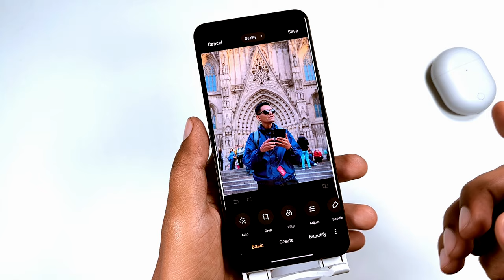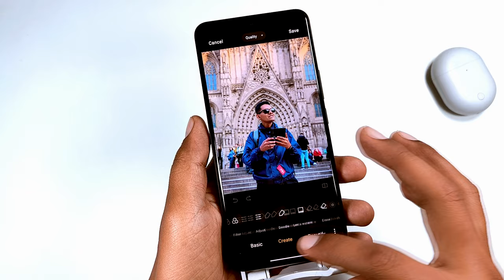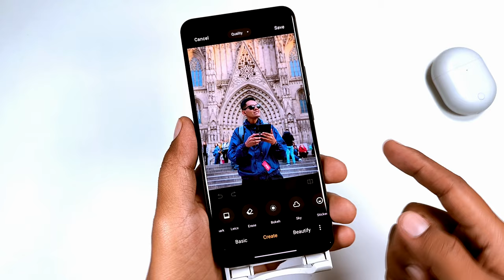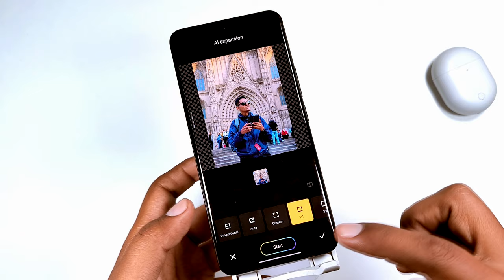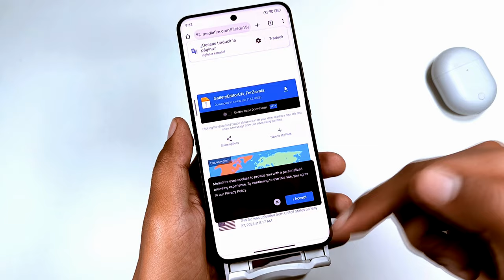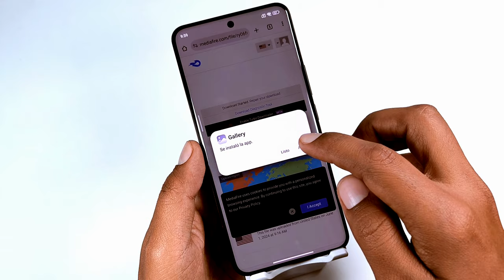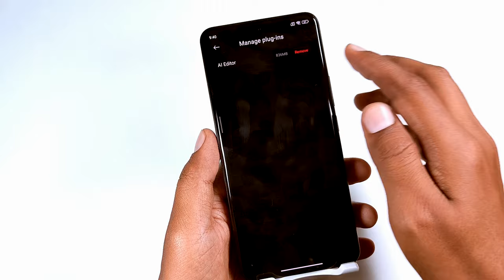La Nueva y Mejorada I.A de Xiaomi 🤯 - Inteligencia Artificial Xiaomi a Otro Nivel - Cómo Tenerla!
Xiaomi acaba de Actualizar su inteligencia Artificial y ahora sí está a la par de la competencia, esta es la Nueva y Mejorada Inteligencia Artificial de Xiaomi.
Mira el video completo y cuéntame si es compatible con tu dispositivo, ya que te dejaré el enlace directo para que puedas tener la nueva inteligencia de Xiaomi que ahora está mejorada.
Editor de Imagen con Inteligencia Artificial de Xiaomi versión HyperOs 2.0

Link Directo (dale un me gusta)
Editor de Galería: